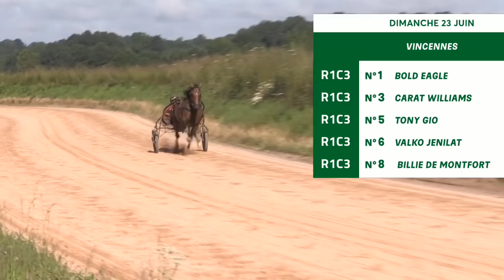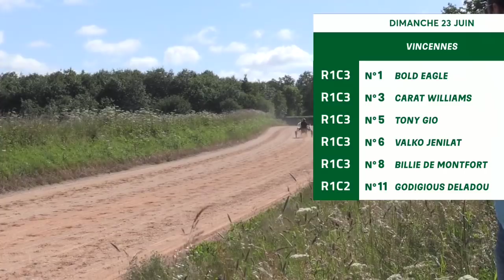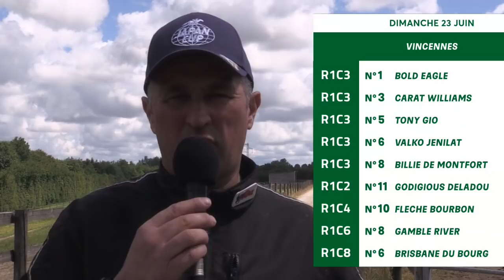Vincennes : Sébastien Guarato est le pro du jour du dimanche 23 juin 2019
L’entraîneur Sébastien Guarato nous parle des chevaux qu'il engage dans 5 courses de la réunion de l'hippodrome de Vincennes de ce dimanche 23 juin 2019 :
 ‐ [BOLD EAGLE et N°1] dans le PRIX RENE BALLIERE (R1C3), support du e‐Quinté+
 ‐ [GODIGIOUS DELADOU et N°11] dans le PRIX D'ESSAI (R1C2 à 14h35)
 ‐ [FLECHE BOURBON et N°10] dans le PRIX DU PRESIDENT DE LA REPUBLIQUE (R1C4 à 15h50)
 ‐ [GAMBLE RIVER et N°18] dans le PRIX ALBERT VIEL (R1C6 à 17h00)
 ‐ [BRISBANE DU BOURG et N°6] dans le RIX DE NESLES (R1C8 à 18h10)